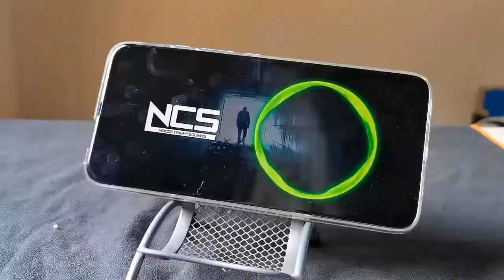Juegazos para el finde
Te tramoes alguna seleccion de juegos , para el finde, si te gusta  el contenido dale un buen me gusta  a este vídeo, subscríbete y pícale a la campana para que recibas las notificaciones de cada vez que subo un nuevo vídeo.

See ya